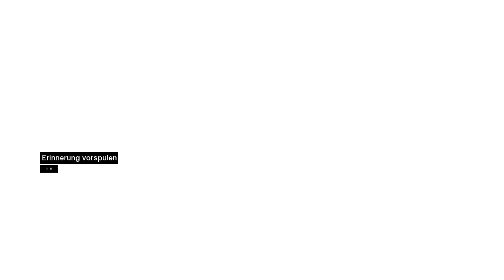Let's Play Assassin's Creed [German / Blind] #22 - Schwabbel-Speck-Fatty!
Jetzt wissen wir warum sich der Typ schämt und sich hasst. xD Er ist wirklich hässlich und ziemlich fett...Man sollte ihm ne Tüte übern Kopf stülpen...